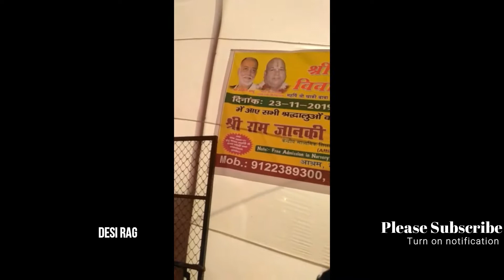PART-5 संपूर्ण विडियो सीताराम विवाह महोत्सव बक्सर || Sita Ram Vivah Morari Bapu Katha Buxar Bihar